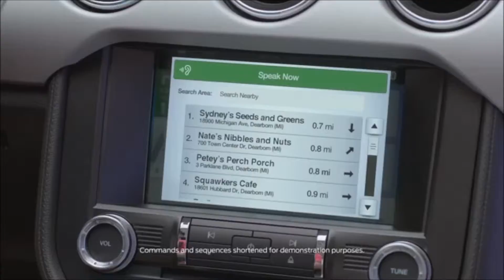Ford Dealer Around Forest Grove, OR | Ford Dealership Around Forest Grove, OR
The premier Ford Dealership in the Forest Grove, OR area is without a doubt Newberg Ford! Take one step on the lot of Newberg Ford, near Forest Grove, OR, and you will quickly see why they are the premier. Newberg Ford has the premier Ford inventory, from pre-owned to new. Newberg Ford has the premier Ford service department. Newberg Ford has the premier Ford parts department. Landmark Ford has the premier Ford everything! Don't waste your time looking at other Ford Dealerships around Forest Grove, OR, just come visit the premier!